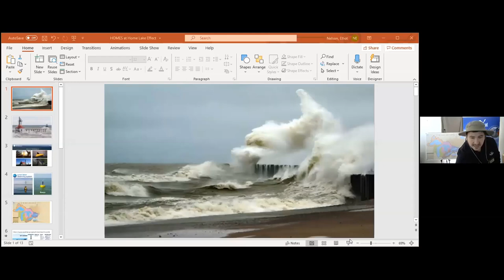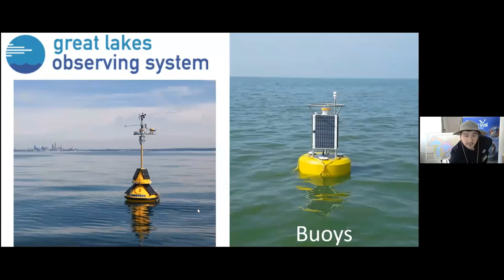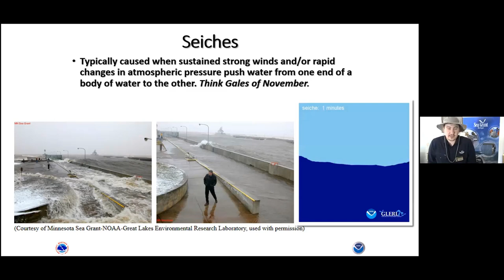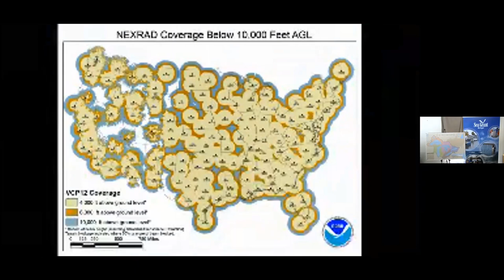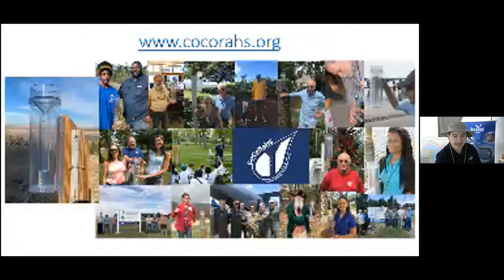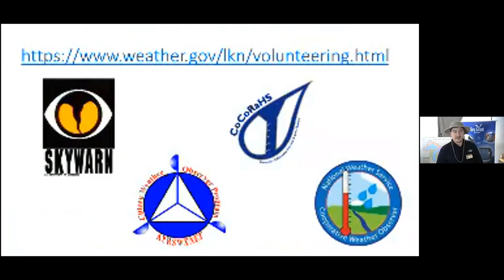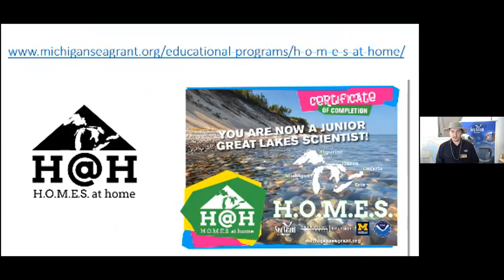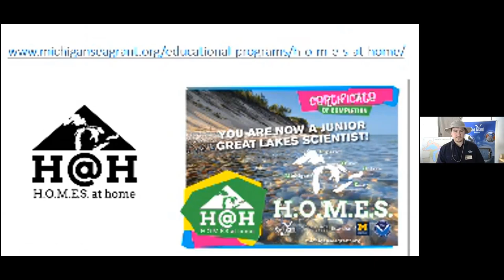HOMES at Home Great Lakes Great Lakes Winds and Weather Episode 5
Great Lakes Wind and Weather, Episode 5

Today is the fifth in our series of fun-filled, family-friendly videos, jam-packed full of Great Lakes fun facts, activity suggestions for your family, and daily challenges.

Today, Michigan Sea Grant Extension Educator Elliot Nelson talks about the Great Lakes, super duper waves, how to stay safe in lake water and when lakes are iced over and more about weather! Our challenge today is to create a weathervane you can use at home to monitor the winds in your area.

Families that complete 5 episode challenges will be emailed a Great Lakes Jr. Scientist certificate for you to print and proudly display at home. Find the submission link at the website above.

Help us improve the series for future seasons! Please consider taking the survey below, which should take under 5 minutes to complete